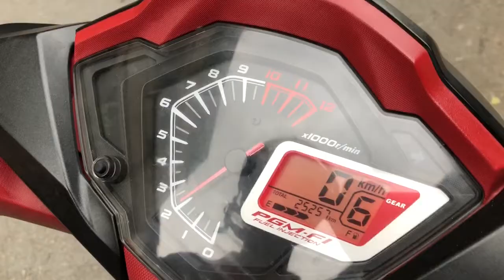Winner 150i làm nồi chạy bốc tiết kiệm xăng hết bị tình trạng tuộc nồi TBK Team 147 Tân Khai P4 Q11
Winner 150i làm nồi chạy bốc tiết kiệm xăng hết bị tình trạng tuộc nồi TBK Team 147 Tân Khai P4 Q11 Bảo Hello 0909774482 Thanks